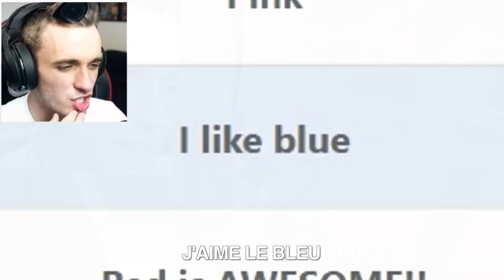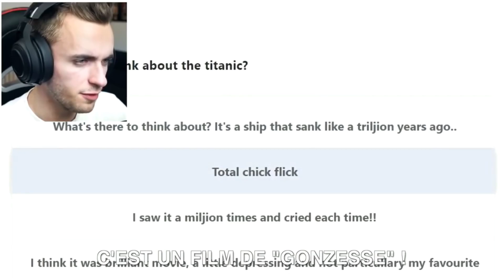SQUEEZIE - CE PETIT CÔTÉ KAWAII (REMIX) (INSTRUMENTAL)